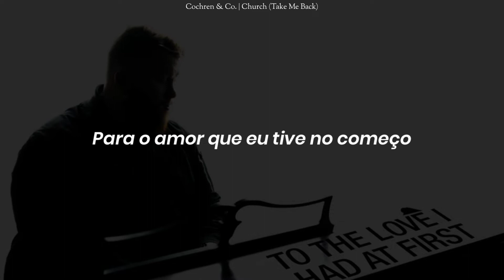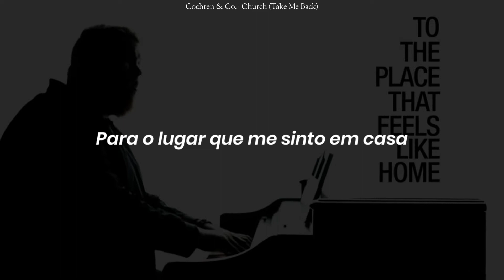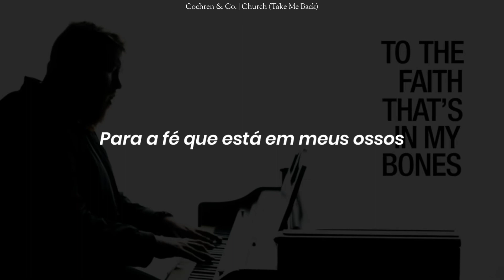Cochren & Co. | Church (Take Me Back) - (Tradução)